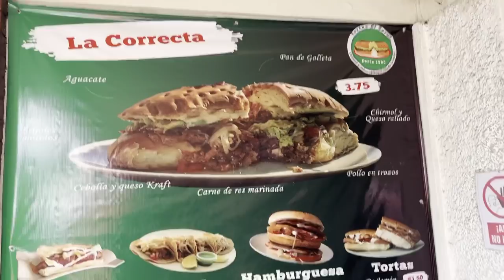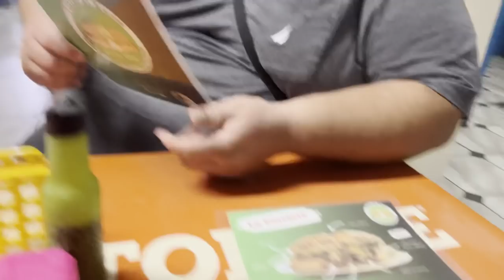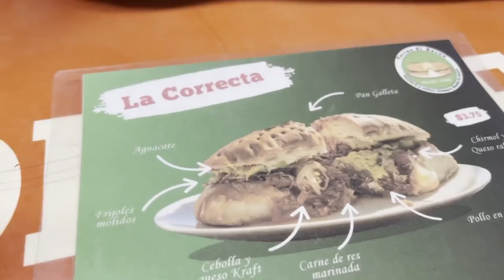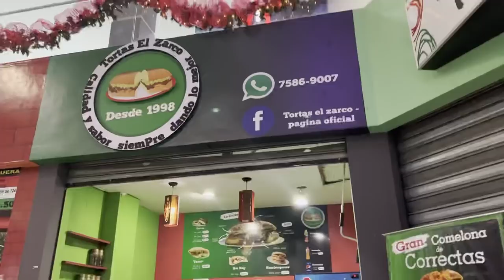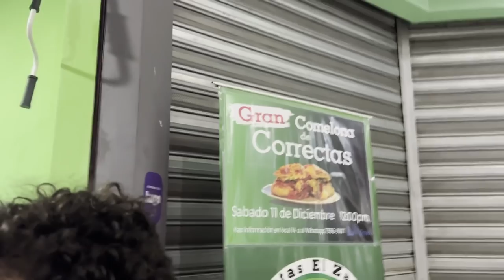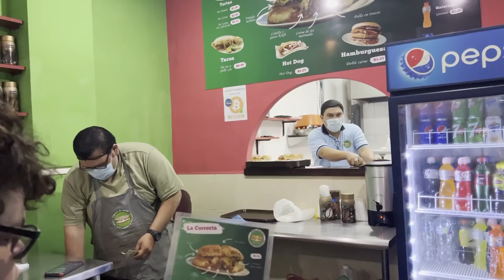Tortas el Zarco, desde 1998 en El Salvador 🇸🇻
TORTAS EL ZARCO, LOURDES
 Estamos en el footcour del Centro Comercial Pasatiempo, primer nivel, carretera a Santa Ana Kilometro 25, contamos con amplios parqueos que ES GRATIS, vigilancia y con instalaciones super cómodas, en fin un ambiente familiar.
También contamos con suficientes medidas de vio-seguridad contra el covid para que te sientas seguro. VEN Y COMPRUEBALO.
WhatsApp y Delivery 7586 – 9007
Y para que esto se ponga mas bueno, te invitamos al : “CONCURSO DE LA COMELONA DE CORRECTAS, TORTAS EL ZARCO”, donde te damos premios en efectivo por comer, Hummmmm que Riicooo.
Sábado 11 de diciembre en Lourdes, más información en el local o al 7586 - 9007